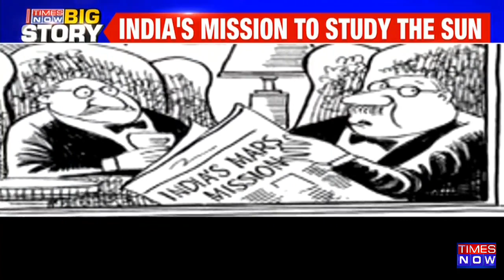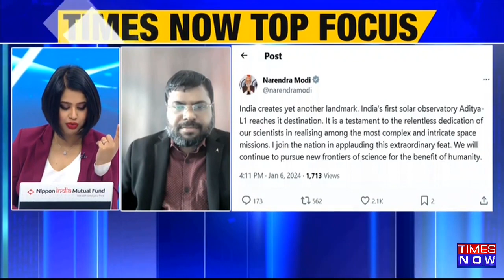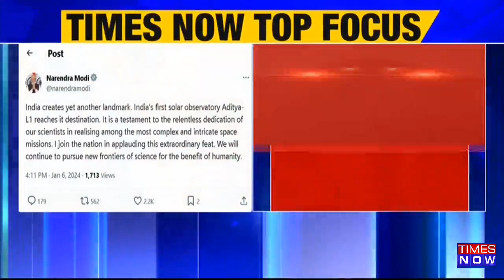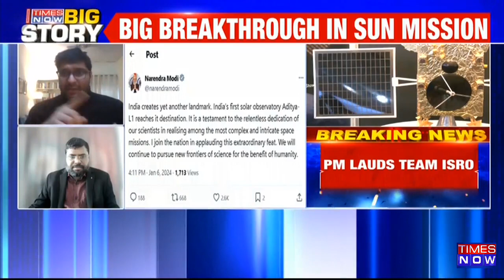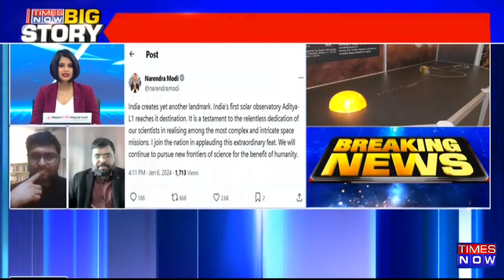Experts Dive Deep To Explain ISRO Sun Mission | Aditya L-1 To Enter Destination: What Is Halo Orbit?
India is going to script another history after the spectacular success of the Chandrayaan-3 mission. ISRO's Solar Mission, Aditya L1, is on the brink of a breakthrough. It will soon enter the 'Halo' orbit. What is it? Why Solar Mission is important for India? Watch the Times Now video as experts explain the significance of the Indian Space Research Organisation's Solar Mission.